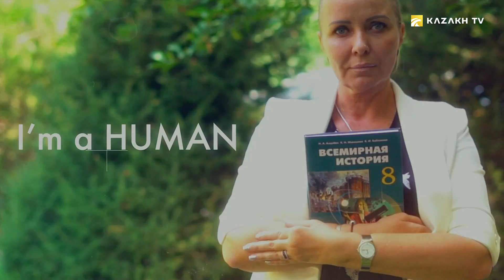Марина Чейшвили (Узб)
I'm a human №11